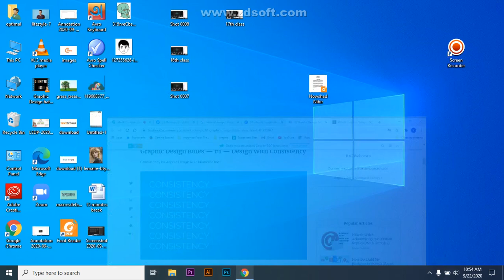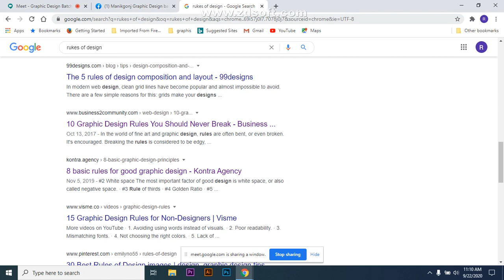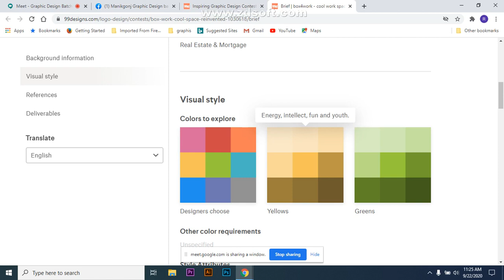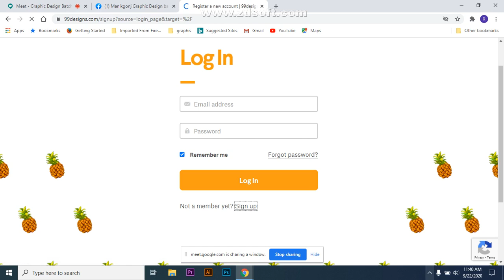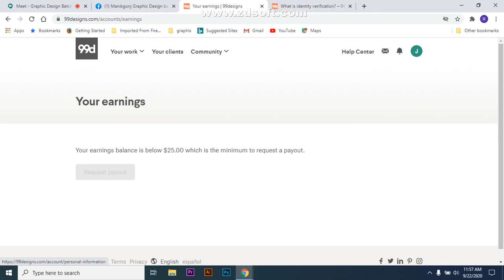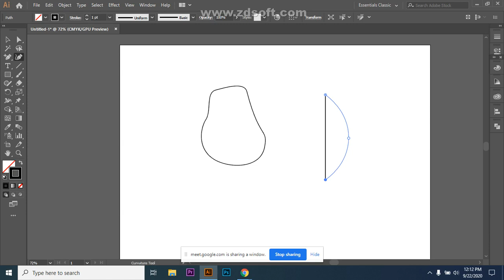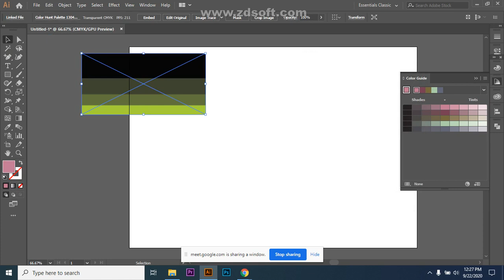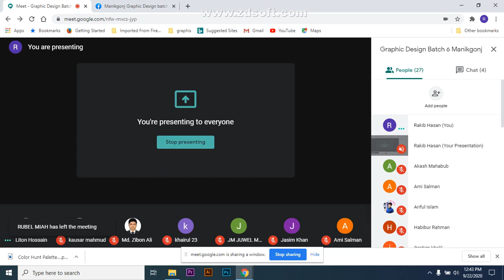Manikganj Graphic design batch 6 class 3 part 2